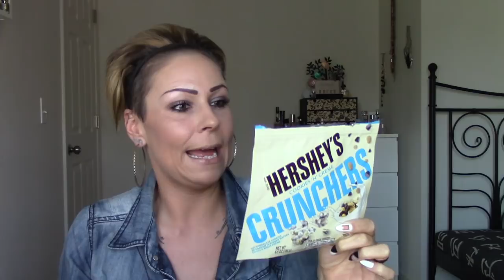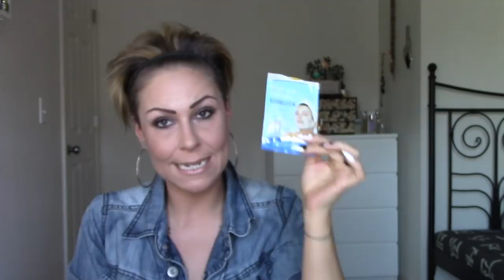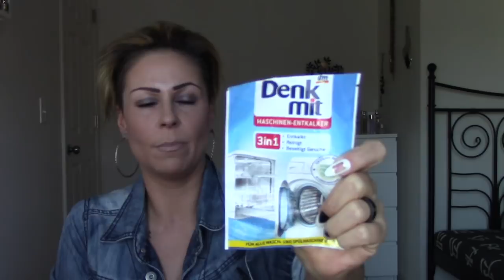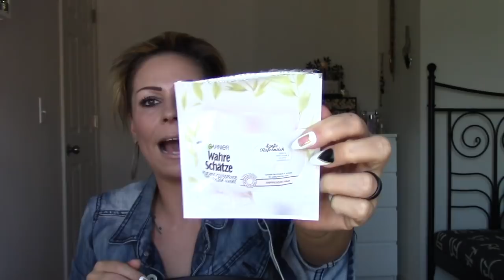Aufgebraucht # 28 / Was wird nachgekauft??? Tops & Flops 👍👎 November 2017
Hier bekommt ihr die tollen Waxmelts:

ice-flower.shop

es freut mich,dass ihr zu mir gefunden habt und ich wünsche euch ganz viel Spass mit mir und meinem EWIGEN Gequassel :-D
Bei mir braucht ihr gute Ohren und viel Ausdauer :-D

Mein Name ist Sandra aber die meisten nennen mich de Muddi. Ich bin 32 Jahre alt.Mein Mann ist US-Soldat und momentan sind wir in Missouri stationiert.
Seit 10 November 2016 sind wir Eltern,unserer bezaubernden Tochter,Lauryn-Danielle.
Mein Kanal hat mal mit Beauty & Kosmetik angefangen aber mittlerweile findet ihr bei mir eigentlich alles.
Vor allem aber Pleiten,Pech & Pannen :-D
Solltet ihr noch Fragen haben,einfach in die Kommentare ;-)

Passt auf euch auf und lasst es euch gut gehen!